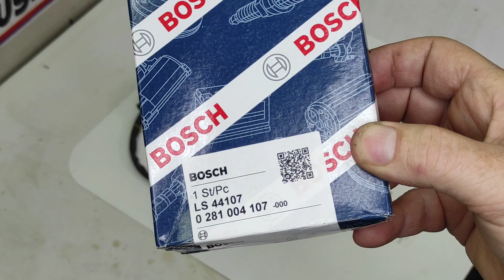Quando queima a sonda lambda da Holley Sniper, você sabe qual comprar para substituir?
Tinha finalizado a instalação da Holley Sniper na sexta feira.

Hoje, segunda feira, fui manobrar o carro, e o motor estava quadrado, com o display da Holley acusando defeito na sonda lambda.

 Achei que a queima do equipamento aconteceu cedo demais, mas não tinha muito o que fazer para colocar a Holley Sniper em funcionamento redondo. A saída era substituir a sonda.

Deu um trabalhinho mais ou menos para achar a sonda lambda correta, mas aqui no vídeo eu mostro qual é a sonda BOSCH que vai servir direitinho, beleza?

Não fique preso ao estoque dos fornecedores de peças de performance.

Crie seu projeto à vontade, com as peças que achar necessário, e depois faça sua importação.

Não sabe como fazer ou não possui cartão de crédito internacional?

Não tem problema, no CURSO DE IMPORTAÇÃO DE PEÇAS você vai aprender tudo isso.

Mais ainda, vai poder comprar diretamente da Motor State, uma distribuidora de peças de performance nos Estados Unidos.